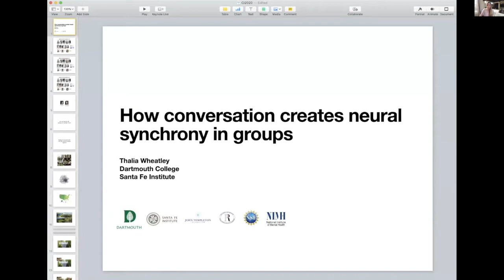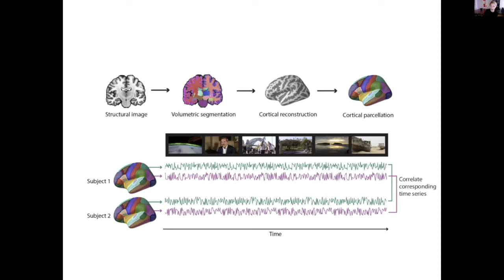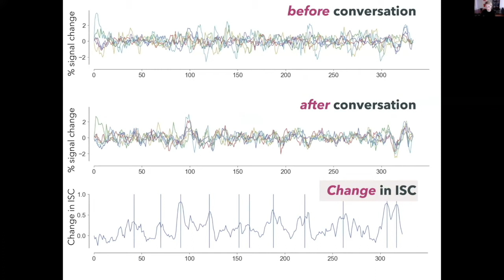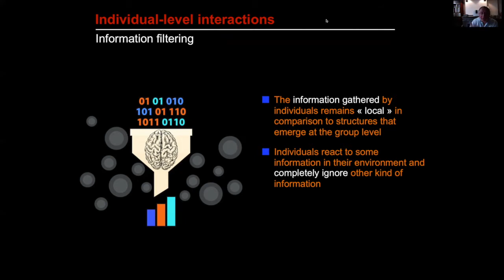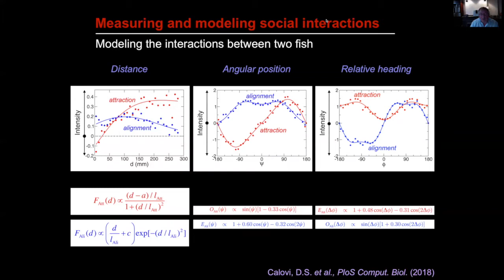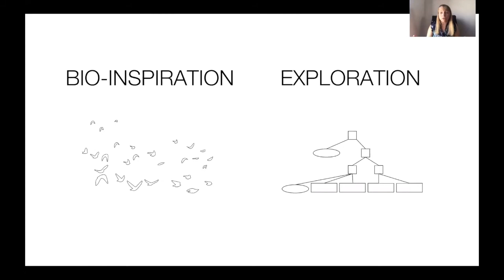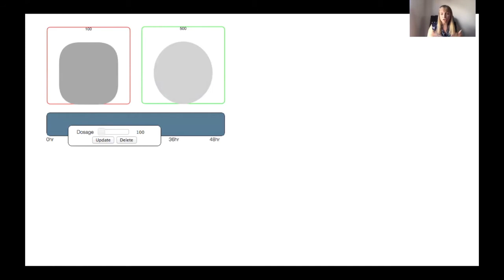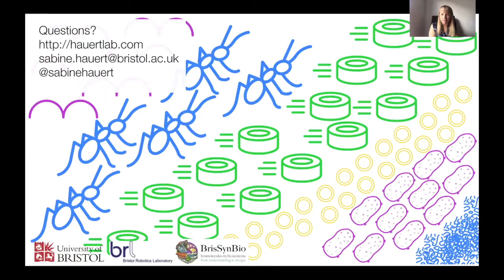Session 1 of 2020 ACM Collective Intelligence Conference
2020 ACM Collective Intelligence Conference

Session 1 Bio & Neuro (Moderator: Jessica Flack)

01:25 Thalia Wheatly - "How conversation creates neural synchrony in groups"

19:00 Guy Theraulaz - "The selective attention of schooling fish"

35:18 Sabine Hauert - "Swarm engineering across scales: from nanoparticles to robots"

51:03 Live Q&A (15 min) - All Speakers